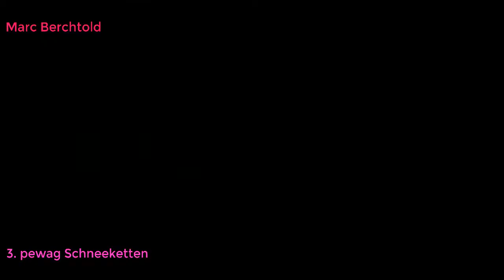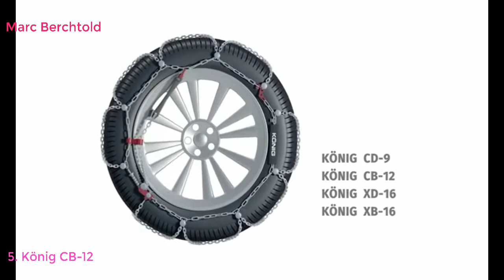Top 5 Beste Schneeketten Test 2021